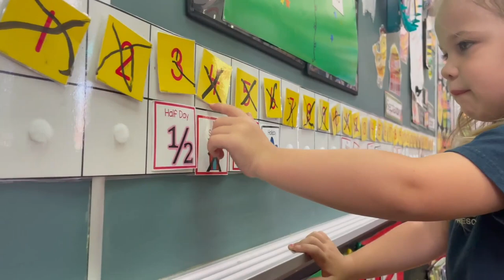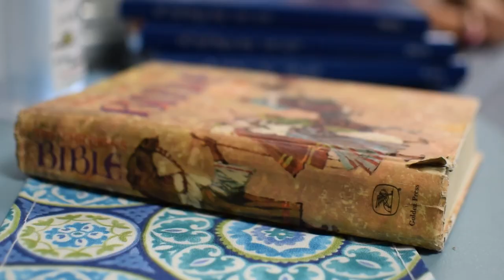Holy Rosary School Video